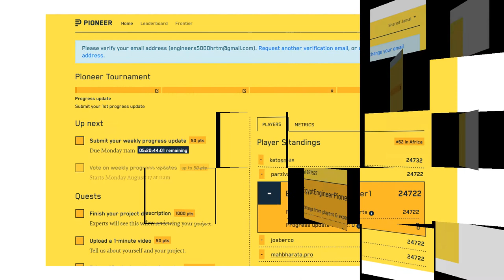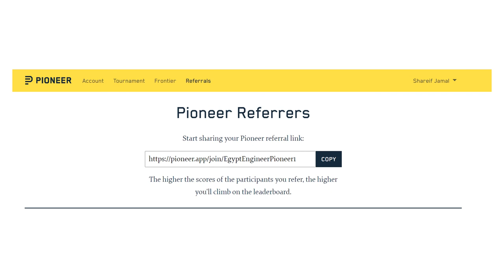Tell The Pioneer Tournament that you know them through me - EgyptEngineerPioneer1